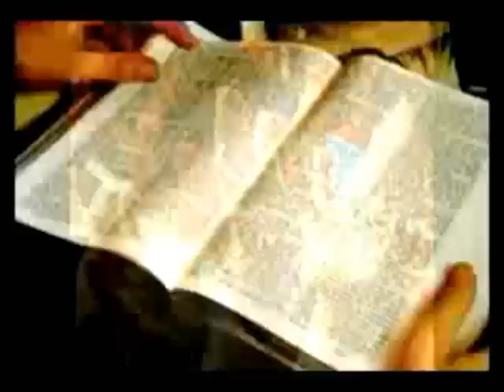Marcos Vidal / Buscadme y Vivireis